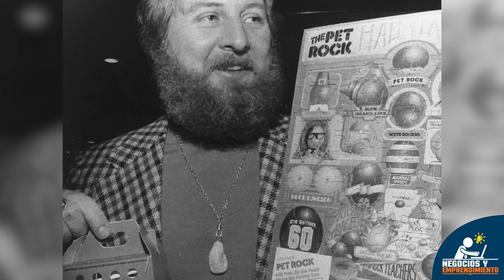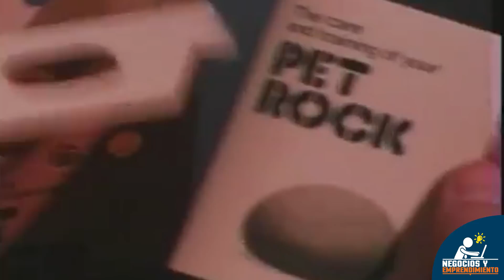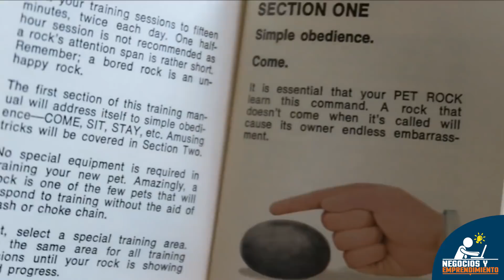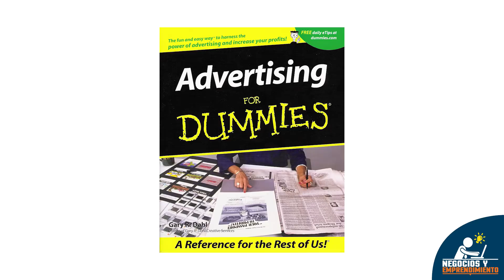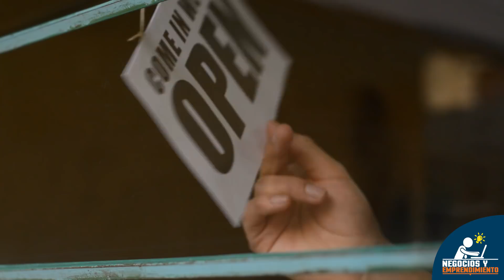Se hizo multimillonario vendiendo piedras 💰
La inspiradora historia de Gary Dahl, un hombre que logró ganar una fortuna vendiendo piedras como mascotas